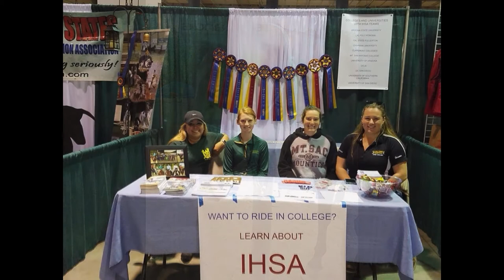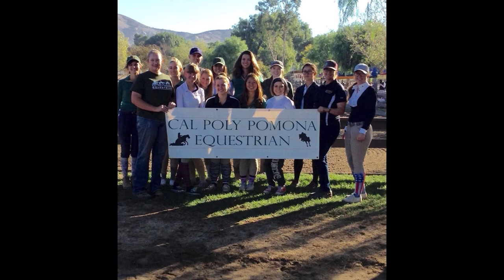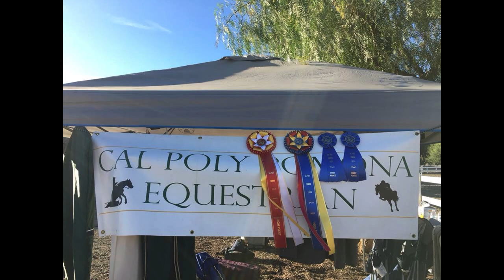CPP IHSA Horse Show Team 2016 2017